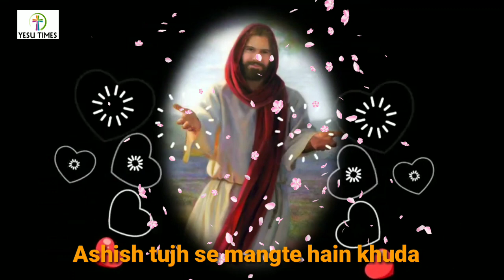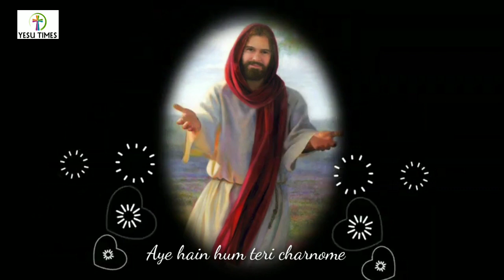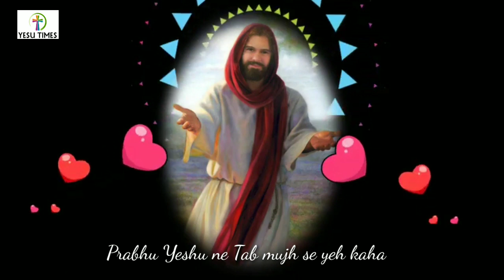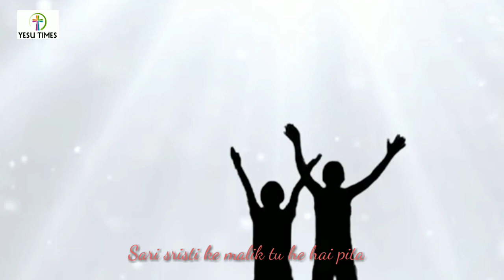Aashish Tujhse mangte hain khuda 🌺 Dayanidhi Rao 💮 Yesu Times 🌼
Aashish tujhse chahte Hain khuda
Hindi Worship Song
Dayanidhi Rao
Edit: Bro Yesudas Reddy